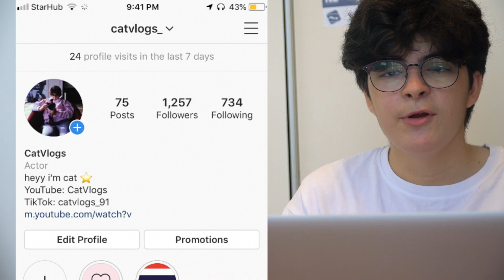RachYO-อากาศค่อนข้างเหงา | REACTION